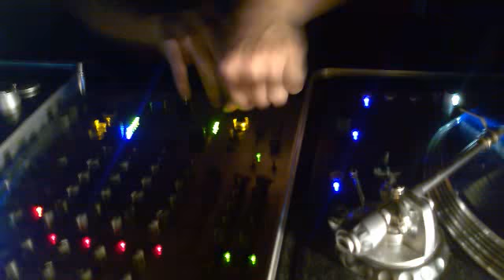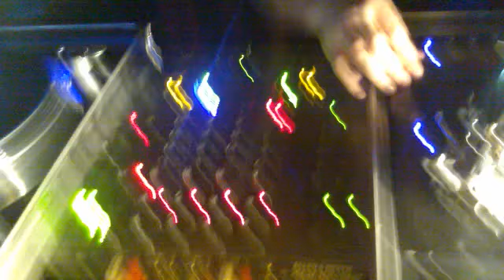iNOs (Hzd) Opening Night @ Tresjolie club 23.03.2010